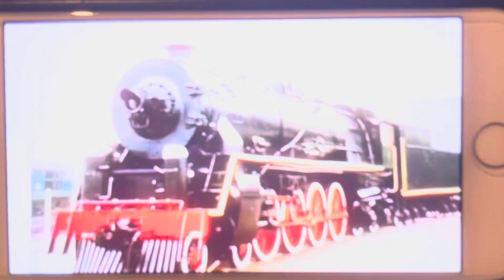Behind The Scenes of Homeward Bound | Thomas & Friends/My Little Pony: Pony Life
I Hope You’re All Excited For The Third Special Coming Out Soon And I’m Proud To Announce The Release Date On March 2nd Because That Day Is Were The Early Easter Holidays Begin!!! And Also, This Special’s Runtime Is 59 Minutes (Just Like “Hero Of The Rails” And King Of The Railway”).